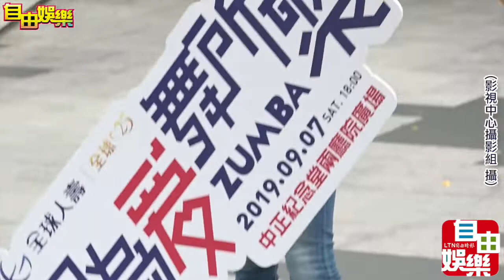范瑋琪出席因為愛舞所聚公益記者會